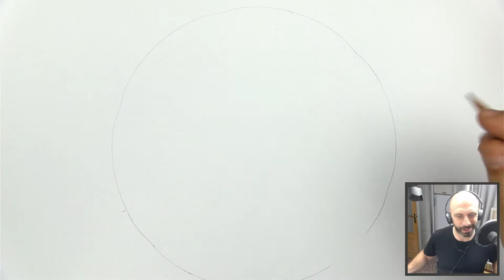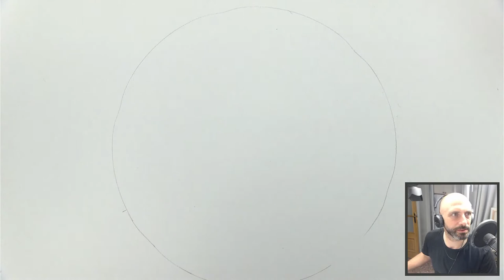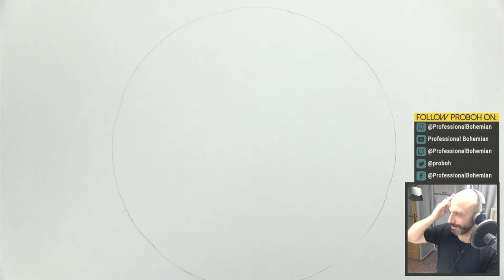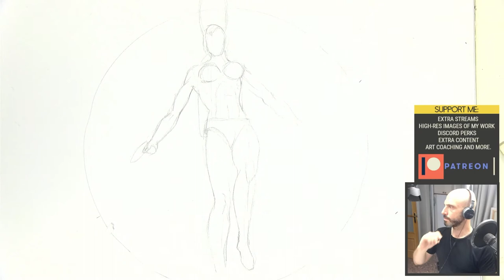Comic book style sci-fi - How to draw comic book style - Pt 1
In this series, we're drawing a comic-book style Sci-Fi image using a character we created in a previous stream. Hope you like it guys!